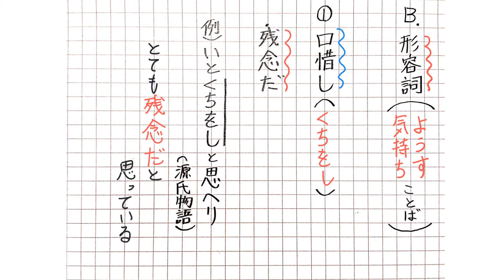古文のことば「口惜し」【形容詞】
「古文のことば」より。